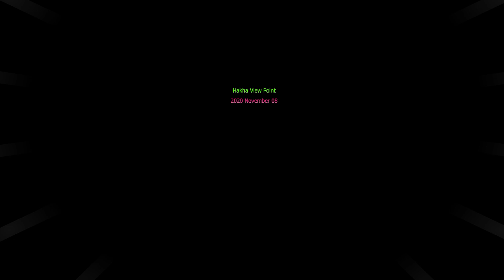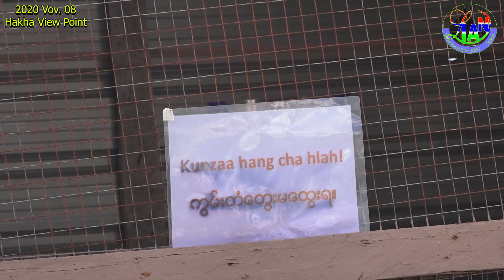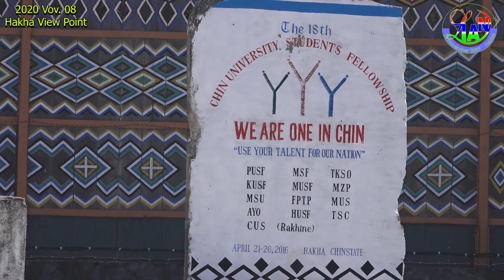Hakha View Point 2020 Nov 8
Hakha Khuacuanhnak (View Point) in Hakha a langh khawhnak vial
Hi Video hi I lak i tar chin ka siang lo. Na tar chin duh ahcun link in tar ko.